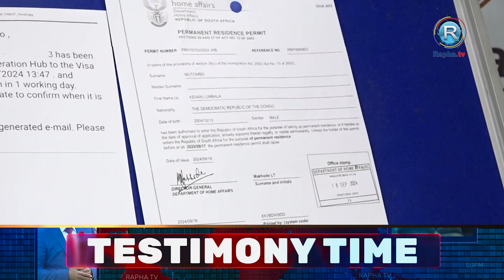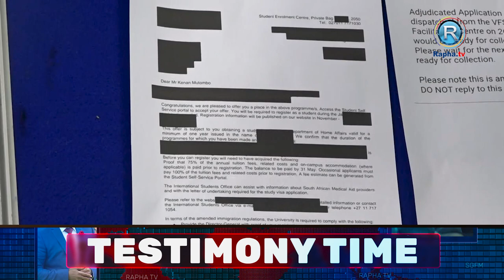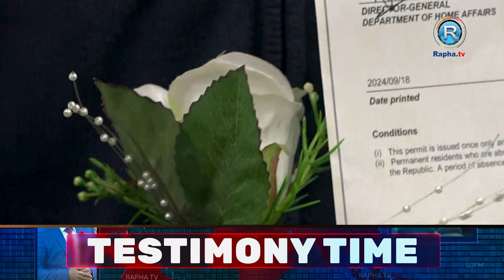Testimony of Miraculous Breakthrough: From Document Delays to Permanent Residence!